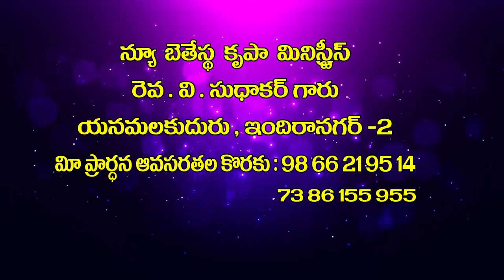v Sudhakar garu 19 11 2021